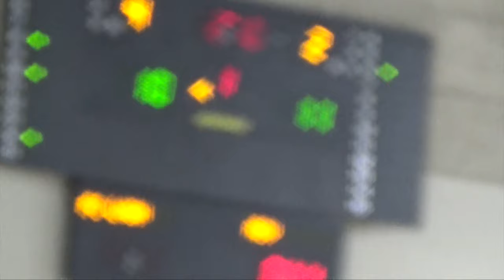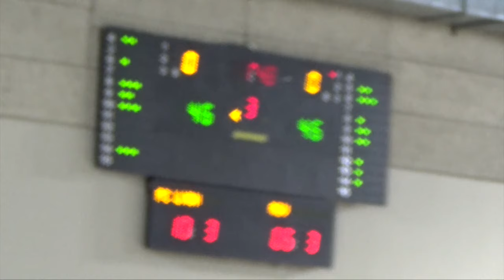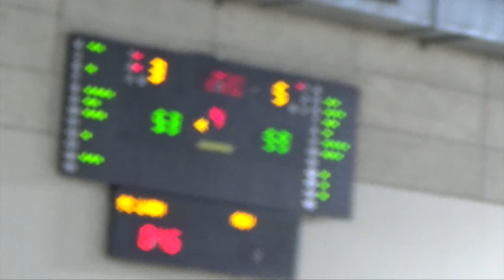Fin4l Four 2015 - 1/2 Finale Féminine #2 - FC Lyon Espoirs vs ASVBF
Seconde demi-finale féminine du Fin4l Four de la Coupe de la Ligue du Lyonnais organisé à Mado Bonnet (Lyon) les 19 et 20 décembre 2015.

Samedi 19 décembre - 15h30 - 1/2 Finale Féminine : FC Lyon Espoirs (Lyon Basket Féminin) vs AS Villeurbanne Basket Féminin